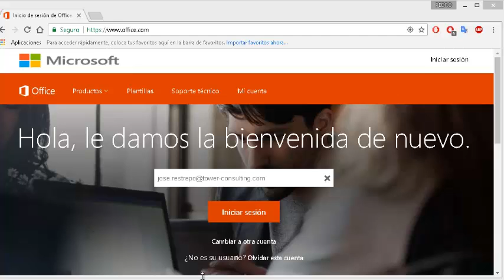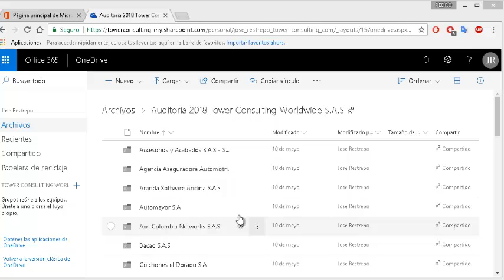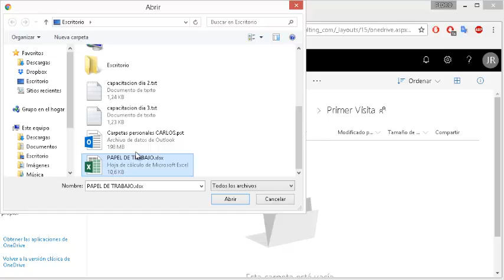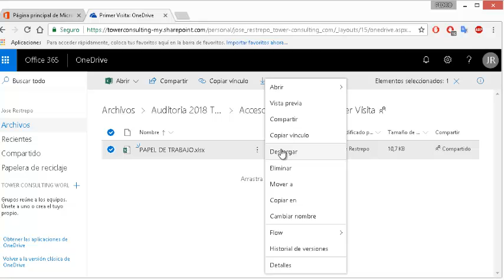Implementacion Servidor Nube